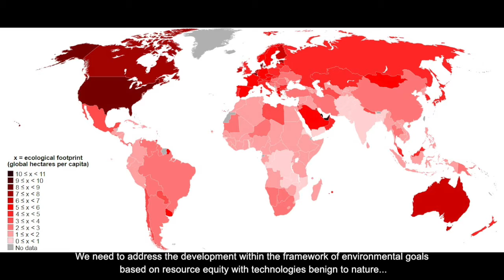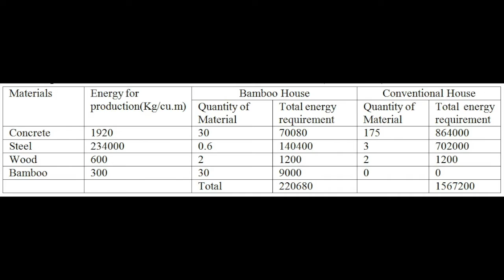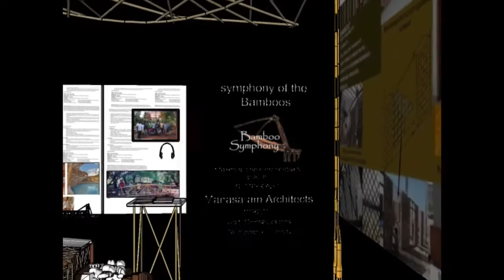Bamboo for India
We are Manasaram Architects from Bangalore, India -- an architectural firm committed to fight back climate change by promoting the use of naturally abundant, easily renewable and local materials for construction that leave lesser carbon footprint on our planet. The wonder-material Bamboo has especially inspired us to a great extent. We have 17 years of experience in prototyping a variety of building typologies, ranging from something as small as a low-cost bamboo toilet, to an urban proposal for a Bangalore Metro Station, responding to the whole spectrum of population of India.

We have been invited for the third time to participate at the esteemed Venice Biennale in recognition of our works. In2012 and 2014, we couldn’t participate owing to high costs involved. However, this year we decided not to miss out on this huge opportunity as we believe we have some solutions to offer to the world.